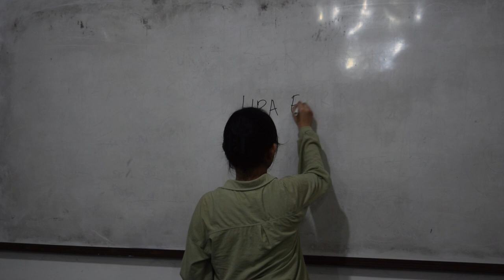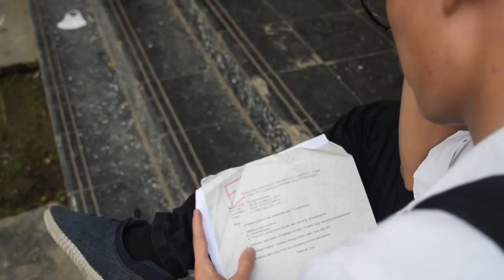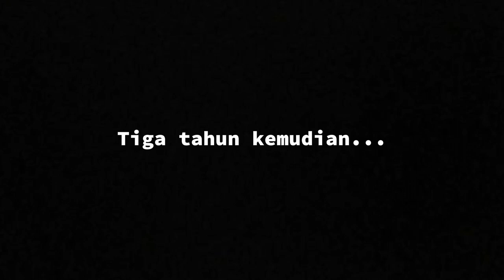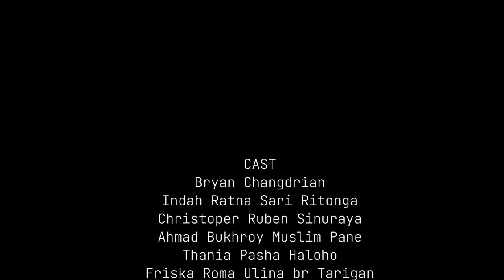FILM PENDEK - KAMI (BUKAN) SARJANA KERTAS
Mahasiswa-mahasiswa dengan perbedaan alasan dan tujuan masuk kuliah yang dibantu dosen konseling ingin mewujudkan impiannya bukan hanya lulus sebagai sarjana kertas

Sebuah film pendek karya Kelompok 4 TP 22B
Sutradara: Syauqi Hafiz
Editor: Andrea Zefanya
Cameraman: Andrea Zefanya, Ahmad Bukhory

Dosen Pengampu: Bambang Riyanto S.S., M.Si
Asisten Dosen: Rangga Surbakti